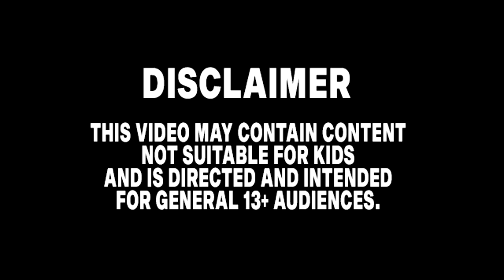SONIC Movie 2 OLD Design VS NEW Design (GUMMY BEAR VS SONIC)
A side by side comparison of Tails Design in the Sonic The Hedgehog 2 Movie to the AMY TAILS AND KNUCKLES Design in the Sonic The Hedgehog Movie from 2022.

picture art -

image-